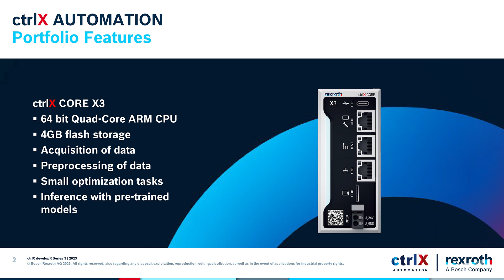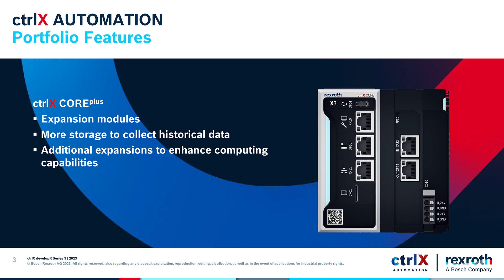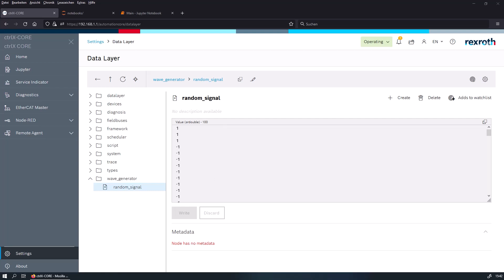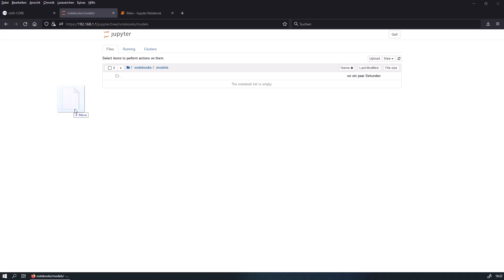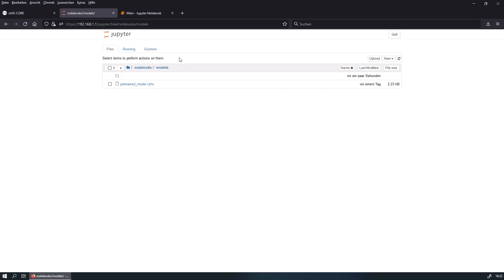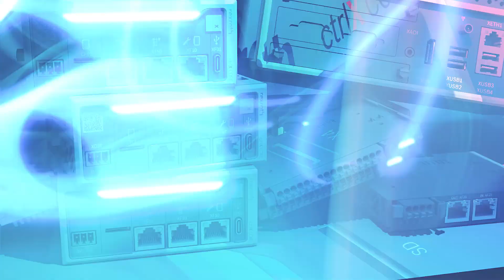[EN] Bosch Rexroth ctrlX developR (Season 3) – Episode #3 Machine Learning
Welcome to episode #3 of the third season of the ctrlX developR series. Host Christian has invited our ctrlX developR and Machine Learning and Artificial Intelligence expert André Stury to talk with him about this rapidly evolving field in software development.
Both discuss this exciting topic and show how AI has already been integrated into ctrlX AUTOMATION and is being applied as well as what advantages it offers to users. They also ask whether and how AI can be applied even more in the industrial automation environment in the future, and what risk factors there are and how to deal with them.
We are looking forward to your comments, likes and shares.

ctrlX AUTOMATION surmounts the classic boundaries between machine controls, the IT world and the Internet of Things. With a Linux real-time operating system, consistently open standards, app programming technology, web-based engineering and a comprehensive IoT connection, ctrlX AUTOMATION reduces components and engineering costs by 30 to 50 %.

Director: Jasmin Heim, Jeannette Zahn-Metruccio – Bosch Rexroth
Actors:  Christian Zentgraf, André Stury – Bosch Rexroth
Production: auf drei GmbH